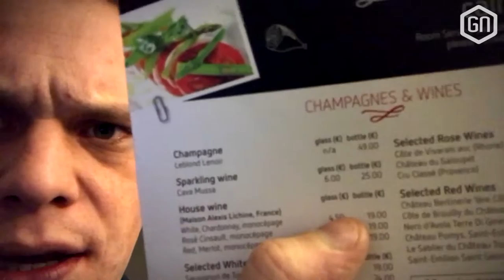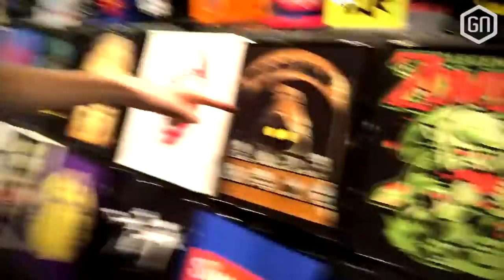MCM Comic Con, VR Fun en Call of Duty Launchfeestje! | GamersNET VLOG #65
Het was een toffe week bij GamersNET! Met het Call of Duty: Infinite Warfare Launchfeestje, Tom die op pad was voor vette VR en Daniel en Peter waren in Brussel voor de MCM Comic Con!